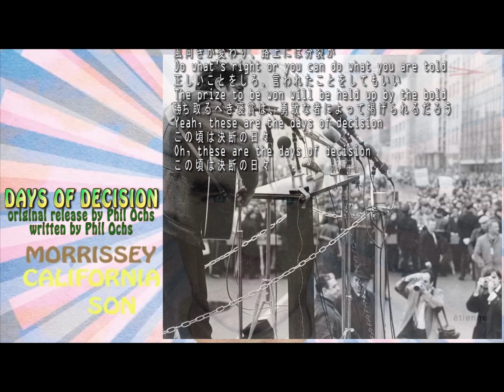Morrissey - Days Of Decision (Official Audio w/Lyrics & Japanese) モリッシー「決断の日々」歌詞対訳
This is a cover version of the song written and released by Phil Ochs from the album "I Ain't Marching Anymore" in 1965. It is one of the best track from Morrissey's album "California Son".  His voice and the sounds are more than perfect, and the lyrics are quite relevant nowadays. Morrissey doesn't sing exactly what Ochs sings - sounds like he just sings as he remembers the lyrics, except some punch lines, and that works great!

The official lyrics has not been published, so I dictated them and translated them into Japanese. Please correct me if I am mistaken. domo and I-she-tell.

The photo of Phil Ochs: © First Run Features/Kobal/REX/Shutterstock.com

Follow Morrissey!

Days Of Decision
決断の日々

The shadows of doubt are in many a mind
疑いの影がたくさんの心の中に
Looking for an answer that they're never gonna find
決して見つからない答えを探してる
But please understand you're running out of time
でも分かってほしい、もうすぐ時間切れだよ
For these are the days of decision
この頃は決断の日々だから

Games of stalling you cannot afford
引き伸ばされたゲームをする余裕はないだろ
Dark is the danger that's knocking on the door
暗闇は危険、ドアをノックし続けてる
And the far-reaching rockets say you can't reach anymore
長距離ロケットは言う、もう到達しないって

In the face of the people who know they're gonna win
勝利すると分かっている人々の表情が
With a strength greater than the power of the wind
強さは風の力より偉大だと
You can't stand around when the ice is growing thin
氷が薄くなってくると、辺りには立っていられない

The mobs of anger are roaming the streets
怒りの群衆がストリートを歩き回ってる
Aiming down at the police on the beat
巡回する警官に狙いを定めてる
In town after town, you know it will repeat
街から街へ、繰り返されるよね
For these are the days
この一日一日に

Now there's a warning of fire and flood
さあ火事と洪水の警報だ
And there's a warning of the bullet and the blood
銃弾と血の警報も
For the three bodies buried in the Mississippi mud
ミシシッピの泥に埋められた三人の遺体のために
Mmmm. decision
・・・・・決断

There's a change in the wind and a split in the road
風向きが変わり、路上には分裂が
Do what's right so you can do what you are told
正しいことをすれば、言われたことができる
The prize to be won will be held up by the bold
勝ち取るべき褒賞は、勇敢な者によって掲げられるだろう
Yeah, these are the days of decision
そう、この頃は決断の日々
Oh, these are the days of decision
この頃は決断の日々

- Japanese translation: aki-cat